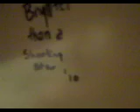Random Stuff From Band Camp